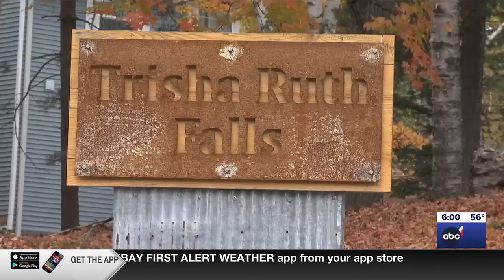Oconto County family told to tear down memorial waterfall honoring daughter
A family in Oconto County is now fighting to save a memorial waterfall they constructed on their property along the shoreline of Reservoir Pond.